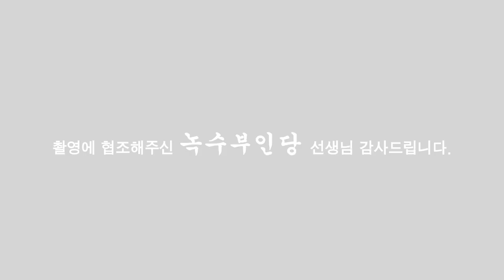(녹수부인당,010-2974-8999) 넣고빼는걸 잘해야했냐 안했냐!? [점점tv]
용한점집,용한무당, 부천일산 (녹수부인당,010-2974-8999) 얼굴보고  정확히 상담을 하시는 분입니다